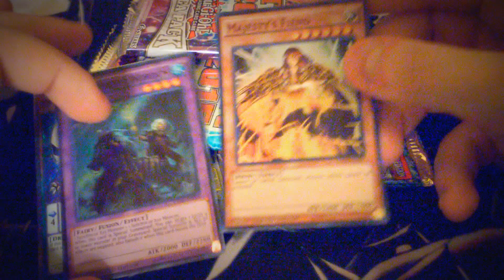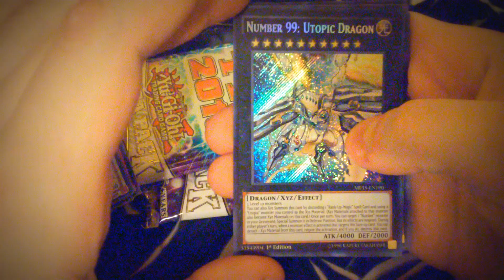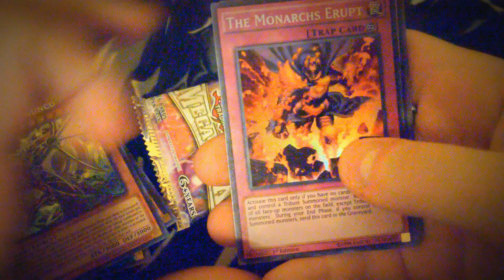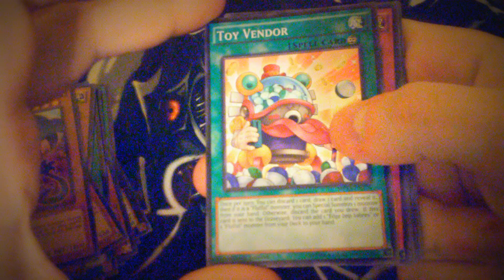YUGIOH MEGA TIN PART 4!!!!